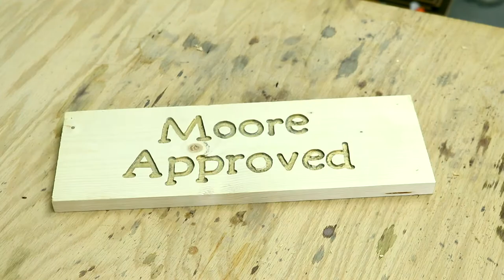Restoring $1 Chisels | How To Clean Rusty Tools | Easy Rust Removal | Leather Wrapped Chisel Handle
I found some cheap rusty chisels at a local flea market for $1 a piece, removed the rust, put a leather handle on the one, and then sharpened them back up. The stuff I used to restore the chisels is listed down below.

Scrub Daddy

White Vinegar (Buy at local store too expensive on Amazon)

Baking Soda

Kosher Salt  (Buy at local store too expensive on Amazon)

Cheaper Magic Eraser (Original is overpriced on Amazon)

Decent Sharpening Stone

You'll be notified about our latest videos - plus it's free!